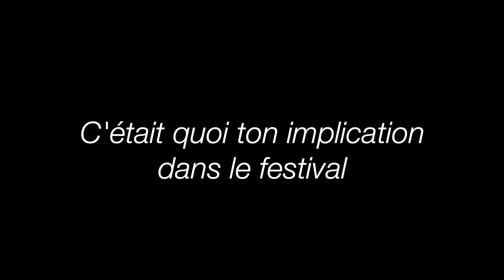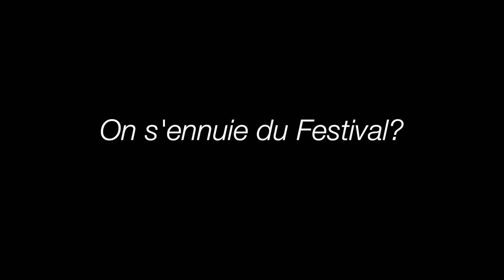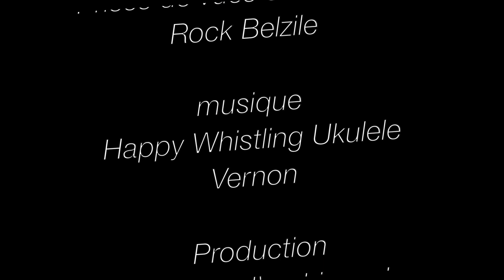Souvenirs du Festival - Maxime Groleau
L'expérience du bénévolat au Festival.